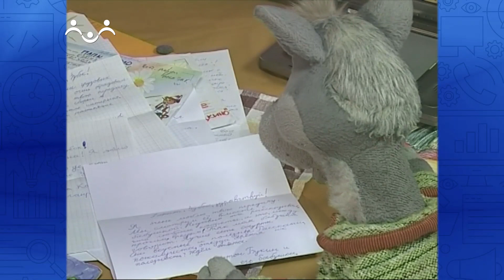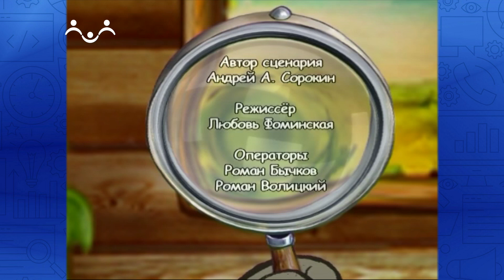По секрету всему свету. Йогурт